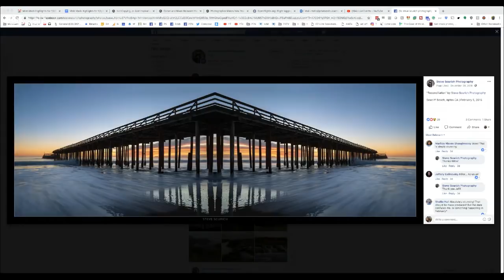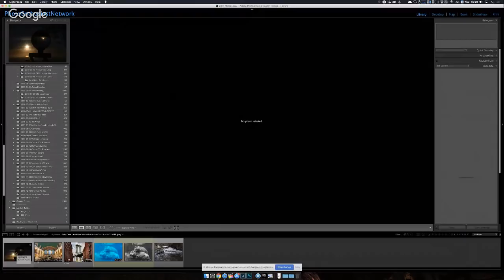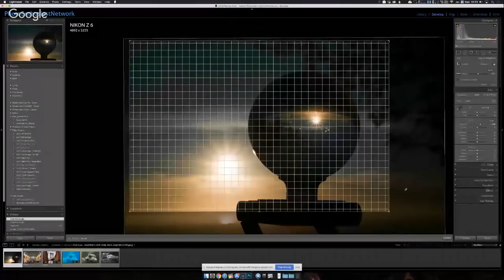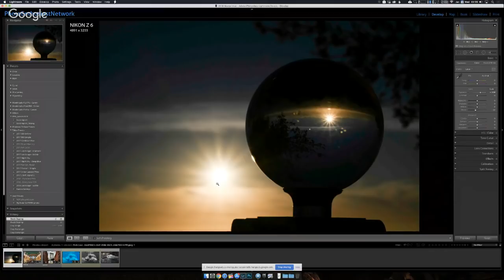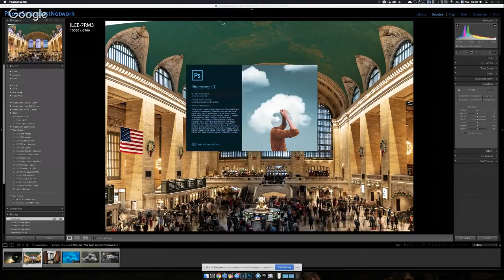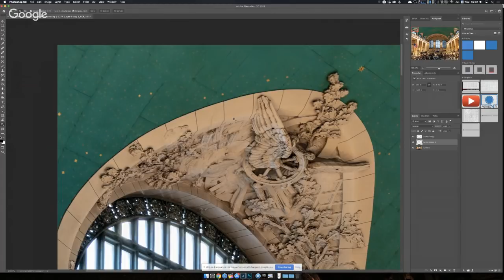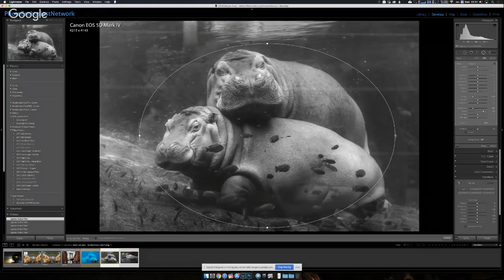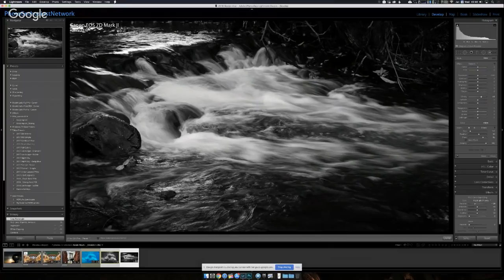Photo Mish Mash for January 2, 2019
I share my thoughts on the Nikon Z 6, Z 7 and a non DJI drone that has me impressed along with some Lightroom tips and that photographer that feels ripped off by stock photography site.

Tune in LIVE to hear all about the latest photography news, discussions, gear rumors, and tutorials and answer your photography questions LIVE at the end of the show.

Video info